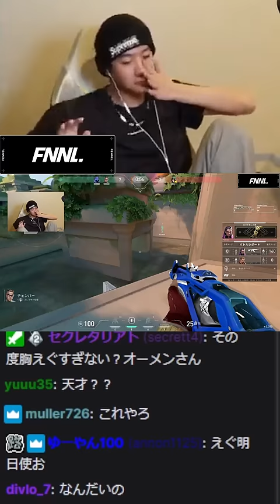IQ200000000の天才オーメンに遭遇するｗｗｗｗｗ